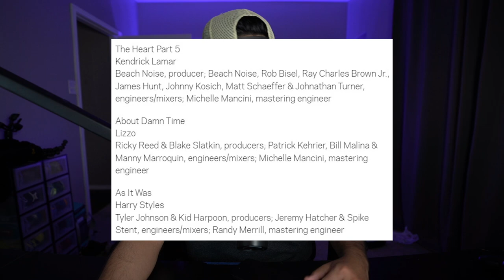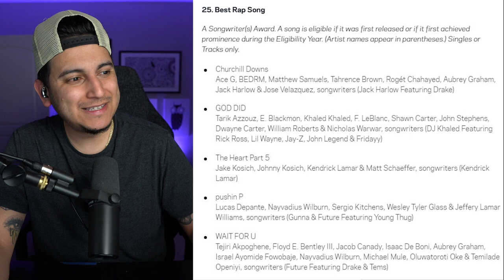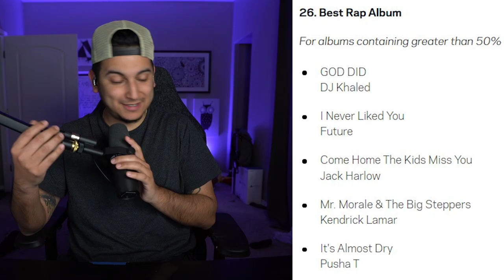THE GRAMMY'S ARE A JOKE. 2023 NOMINEE REACTION.